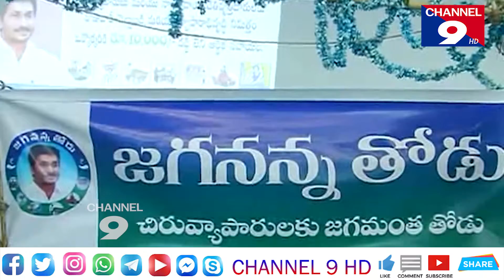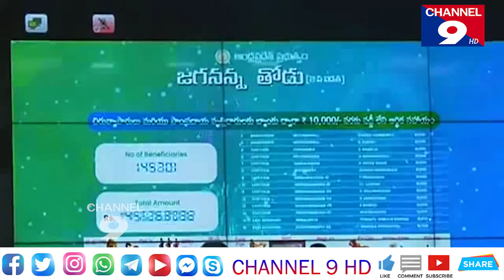"జగనన్న తోడు " కార్యక్రమం 2వ విడత చెక్కులు పంపిణి చేసిన కలెక్టర్ చక్రధర్ బాబు